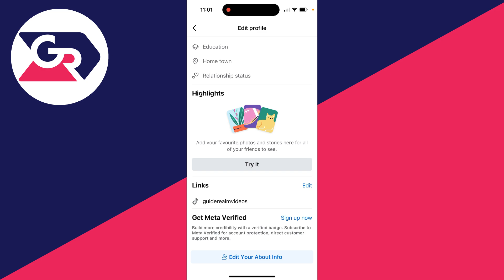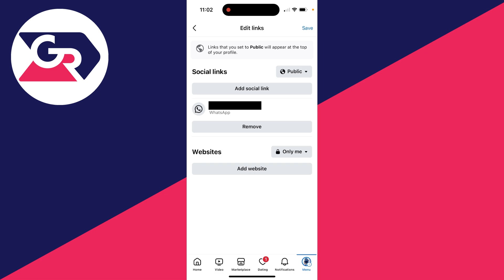How To Add WhatsApp On Facebook - Full Guide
Learn how to add whatsapp on facebook in this video.

GuideRealm